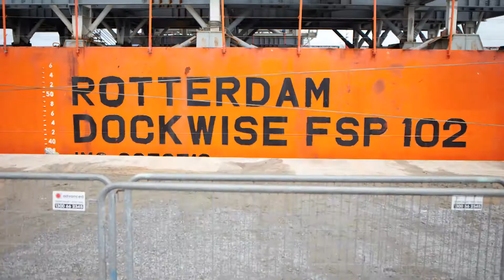Boskalis Offshore Energy | Refining and Processing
Services offered to the Offshore Energy sector with a focus on Refining and Processing.